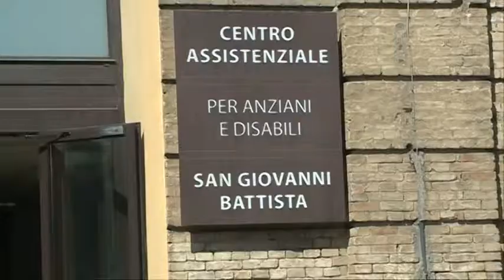Istituti Riuniti S. Giovanni Battista Chieti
Una delegazione di lavoratori degli Istituti Riuniti S. Giovanni Battista di Chieti ha presenziato al Consiglio Comunale e incontrato sindaco, assessori e consiglieri per chiedere un impegno dell'assise sui problemi che attanagliano la struttura di Piazza Garibaldi